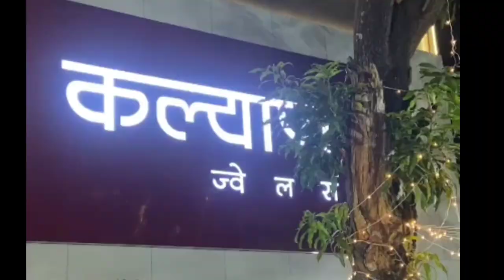vicky kaushal kalyan jwellers विकी कौशलनच्या हस्ते पुण्यात कल्याण ज्वेलर्सच्या नवीन शोरूमचे उद्घाटन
कल्याण ज्वेलर्सने आज पुण्यात आणखी एका शोरूमचे उद्घाटन केले. सातारा रोड येथील हे शोरूम शहरातील तिसरे आणि महाराष्ट्र राज्यातील 20 वे शोरूम आहे. बॉलीवूड स्टार विकी कौशलने या शोरूमचे उद्घाटन केले, ज्यात कल्याण ज्वेलर्सच्या विविध कलेक्शनमधील डिझाइन्सची विस्तृत श्रेणी आहे. जागतिक दर्जाच्या वातावरणासह ग्राहकांना इथे अत्याधुनिक सुविधा देत अतुलनीय अनुभव निर्माण होतो.
यावेळी जमलेल्या गर्दीला संबोधित करताना बॉलीवूड स्टार विकी कौशल म्हणाला, “कल्याण ज्वेलर्सच्या नवीन शोरूमच्या उद्घाटनासाठी आज येथे उपस्थित राहून मला आनंद होत आहे. विश्वास, पारदर्शकता आणि ग्राहक-केंद्रितता या तत्त्वांना आदर्श मानणाऱ्या कल्याण ज्वेलर्सचे प्रतिनिधित्व करणे हा एकप्रकारे सन्मान आहे.
नवीन शोरूमबद्दल भाष्य करताना, कल्याण ज्वेलर्सचे कार्यकारी संचालक श्री. रमेश कल्याणरामन म्हणाले, “पुणे येथे कल्याण ज्वेलर्सचे नवीन शोरूम सुरू करून, एक सर्वसमावेशक परिसंस्था निर्माण करणे आणि ग्राहकांच्या विशिष्ट गरजा पूर्ण करणे हे आमचे उद्दिष्ट आहे. ग्राहकांचा खरेदीचा अनुभवही या निमित्ताने वाढत आहे. कंपनीच्या विश्वास आणि पारदर्शकतेच्या नीतिमूल्यांचा आदर राखून, ग्राहकांना जागतिक दर्जाचे वातावरण निर्माण करून, स्वतःला पुन्हा शोधत राहण्याची आमची इच्छा आहे.
विशिष्ट ऑफर लाँच करण्याव्यतिरिक्त, “कल्याण स्पेशल गोल्ड बोर्ड रेट,” जो बाजारातील सर्वात कमी आहे आणि कंपनीच्या सर्व शोरूममध्ये प्रमाणित आहे, लागू केला जाईल, जो एक अखंड आणि सेवा-समर्थित खरेदी अनुभव सुनिश्चित करेल.
ग्राहकांना कल्याण ज्वेलर्सचे 4-स्तरीय हमी प्रमाणपत्रही मिळेल, जे शुद्धतेची हमी देते, दागिन्यांची मोफत आजीवन देखभाल, तपशीलवार उत्पादन माहिती आणि पारदर्शक देवाणघेवाण व बाय-बॅक पॉलिसी आदी सुविधा मिळतात. हे प्रमाणपत्र त्याच्या निष्ठावंत ग्राहकांना सर्वोत्तम ते देण्याची ब्रँडची वचनबद्धता दर्शविते.
या शोरूममध्ये मुहूर्त (वेडिंग ज्वेलरी लाइन), मुद्रा (हँडक्राफ्टेड अँटिक ज्वेलरी), निमह (टेम्पल ज्वेलरी), ग्लो (डान्सिंग डायमंड्स), झिया (सॉलिटेअरसारखी डायमंड ज्वेलरी), अनोखी (अनकट डायमंड्स), अपूर्व (विशेष प्रसंगांसाठीचे हिरे), अंतरा (लग्नाचे हिरे), हेरा (डेली वेअर डायमंड्स), रंग (मौल्यवान दगडांचे दागिने) आणि नुकत्याच लाँच झालेल्या लीला (रंगीत स्टोन्स आणि डायमंड ज्वेलरी) यासह कल्याण ज्वेलर्सचे अन्य लोकप्रिय दागिनेही ठेवले जातील.